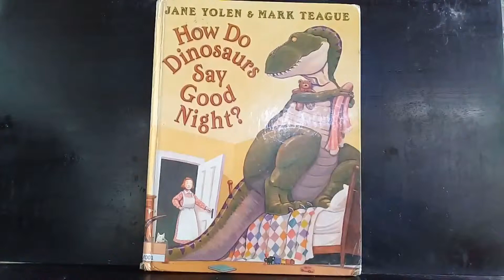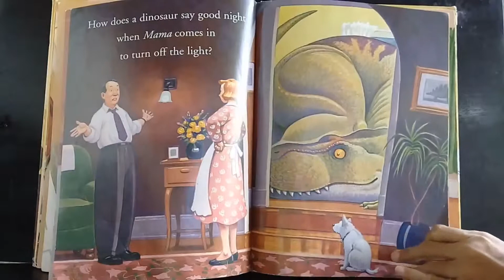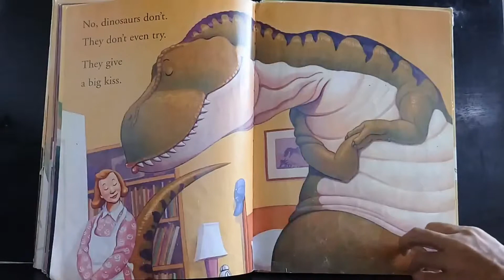How Do Dinosaurs Say Goodnight? - Read Aloud - Dinosaurs Bedtime Story for Kids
How do dinosaurs say goodnight when Papa comes in to turn off the light?
Do they roar? Do they mope? Do they demand a piggy back ride?

This story book teaches young children good manners especially about appropriate reactions to be given to parents or caregivers before going to bed.

Children love dinosaurs - therefore this book should be effective for them :)

Enjoy and keep reading !

Story by Jane Yolen
Illustrations by Mark Teague

Suitable for children age 2 - 7